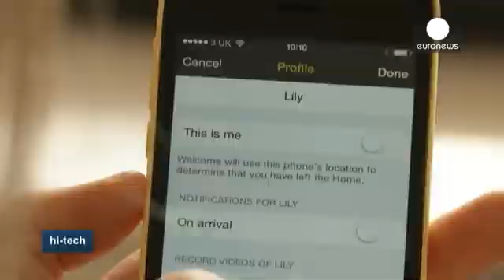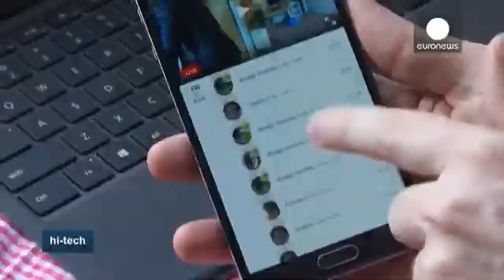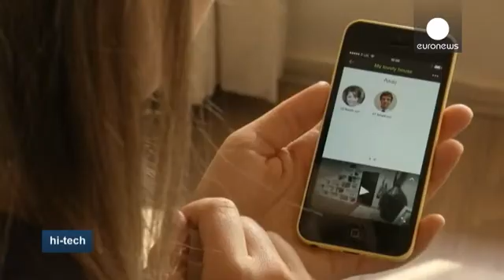"Guess Who Is Coming Home!" - New Smart Home Security Camera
"Netatmo Welcome" is one of a growing number of smart home security cameras competing for its share of the market. Developed by a French company, it uses smart face recognition technology to identify family members and friends and alerts home owners of unwanted visitors.

Owners can build up to 16 individual profiles. Only people recognised by the device can enter the home, and users are informed in real time of a human presence inside the house thank…